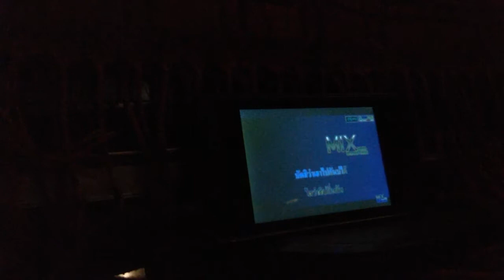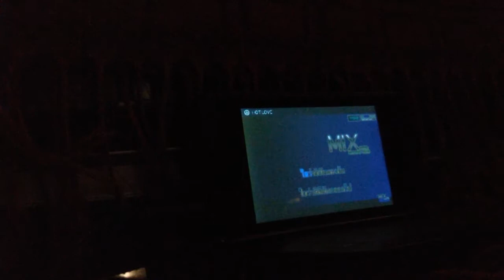ไสว่าสิบ่ถิ่มกัน ป๊อป กลิ่นขจร